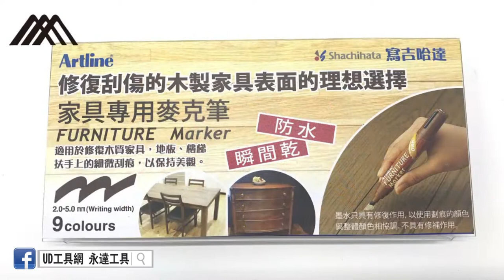@UD工具網@ 日本製 寫吉達 shachihata Artline 傢俱實木 補土筆修復筆 木器修補筆 修復筆 補漆筆 補色筆 補土筆 染色 補色 刮傷 掉色 修補筆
俬木具專用修補筆 傢俱補漆筆 修複蠟 木質地板修複 門傢俱/刮痕修補
傢俬木具專用修補筆
【修補木製家具刮傷的最佳選擇】
適用於家具，桌椅，樓梯，地板等划痕的使用。
持久保證快乾的耐水性油墨。
安全醇基溶劑墨水，不帶有二甲苯，環保無污染。
本產品能有效的修復 傢俱、地板、木門等木製品上磕碰、劃傷、掉漆現象。

台南永達工具實體店面經營販售
可搜尋【@UD工具網@】